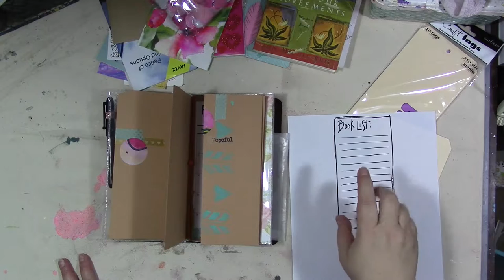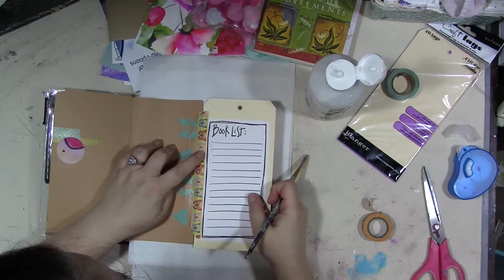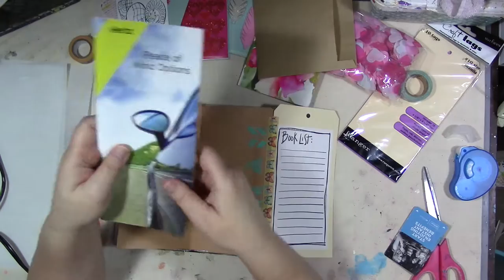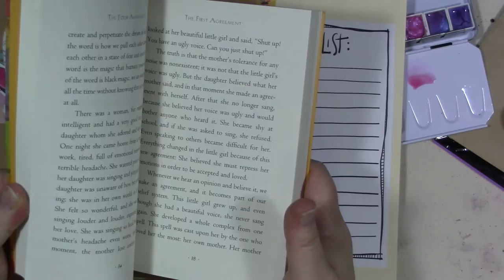myyear2017 February Set Up and Watercolor